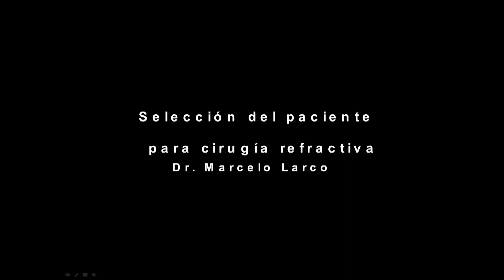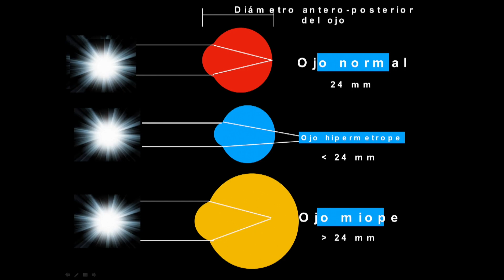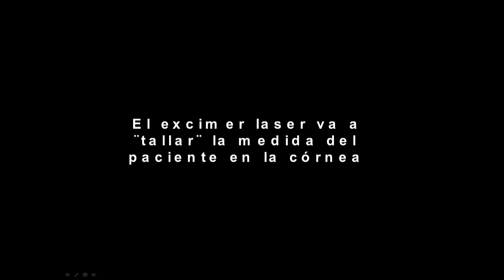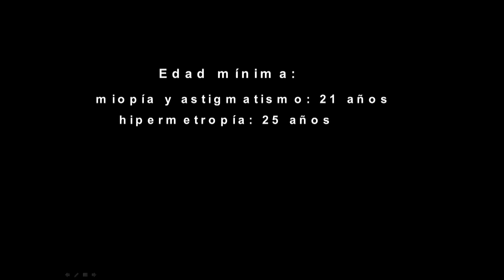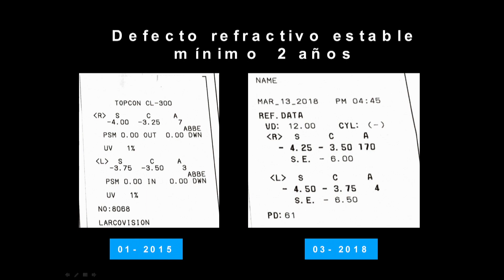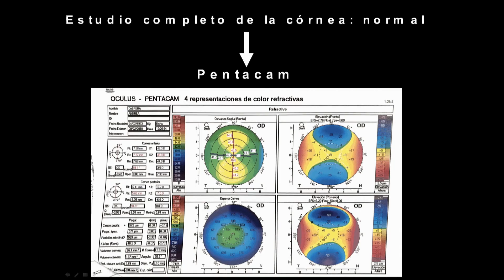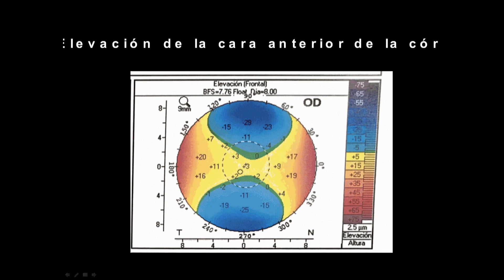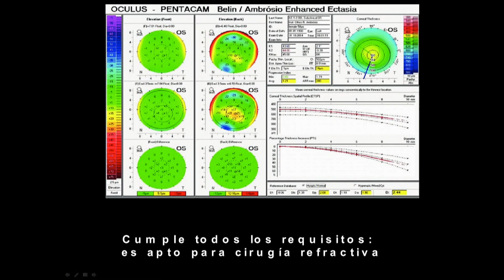SALUD VISUAL - TEMA CIRUGÍA REFRACTIVA